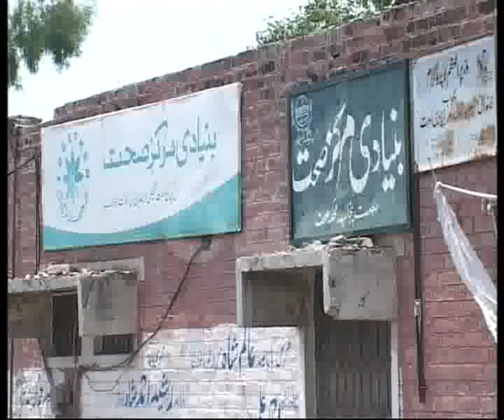Thokar Niaz Baig Govt Health Centre Shabby Condition Pkg By Imran Younas City42